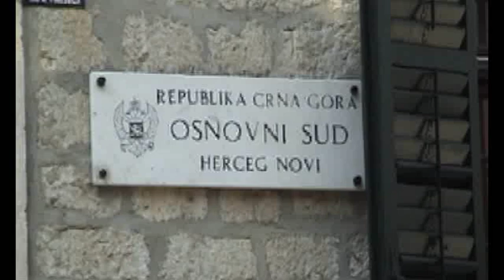Herceg Novi's Music School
near school music in Herceg Novi, Montenegro.